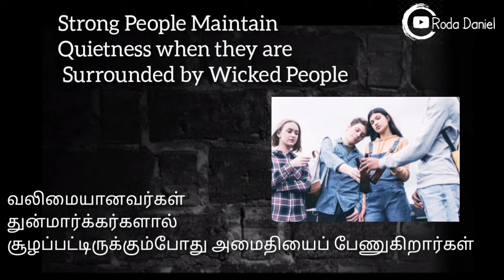Strength in Quiteness | அமைதியில் வலிமை | Topic by Ps.Gabriel Thomasraj | Illustrated by Roda Daniel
Follow our church ACA Avadi Ministry for more sermons and worships..